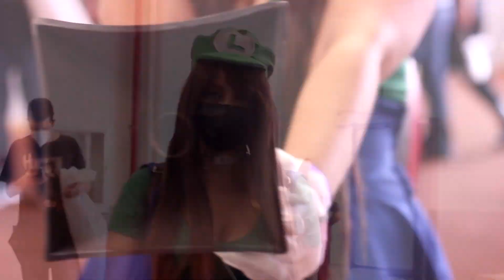Los COSPLAYS del MANGA FEST 2022 | El Gamer Inexperto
Hago contenido desde el Punto de Vista de un AFICIONADO Más.

¡Únete a la mejor Comunidad de Aficionados en Discord!

💎PROYECTOS💎
Dale un vistazo a mis notas en REVISTA SABANA de Teletica
🎥🔥Mi Otro Canal 🎥🔥MaiKlips:

¿Quisieras una Intro como la mía o algún trabajo de Producción Audiovisual y Motion Graphics?
CONTACTA:
FDF Producciones:
José Cubero
Canción Utilizada en la Intro: Krayzius & Brainstorm - Virtual Boy